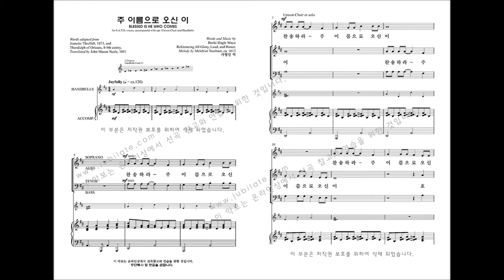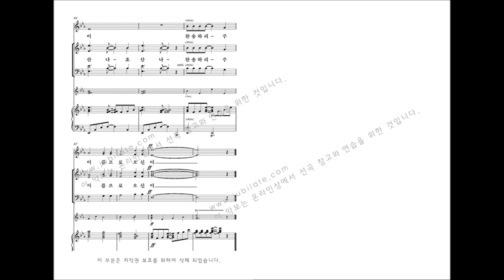[부활절 칸타타] 유빌라테 '사순절과 부활절 모음집5' 01.주 이름으로 오신 이 - Becki Slagle Mayo